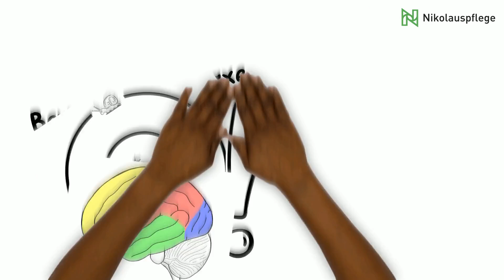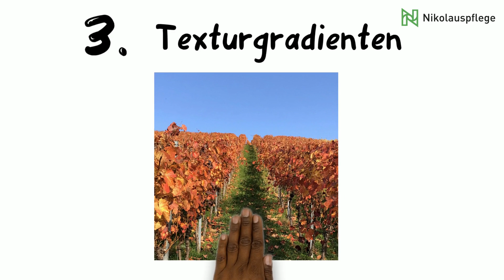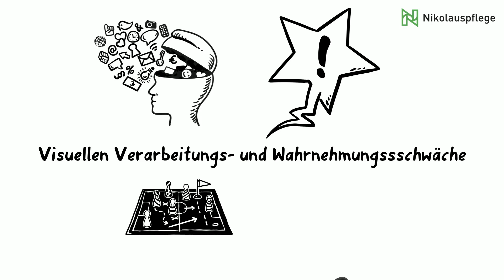Das räumliche Sehen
Wie wir mithilfe von verschiedenen Phänomen beispielsweise einen Raum in seiner Tiefe wahrnehmen und Abstände abschätzen können, erklärt dieses Video.